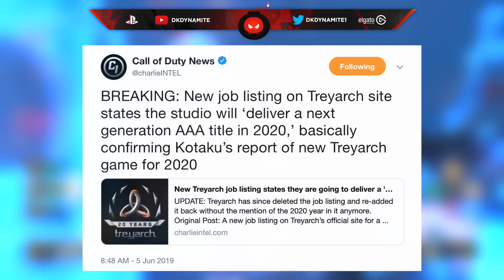Black Ops 4 Zombies *CHAOS STORYLINE CANCELED* Explained | Second Season Pass Changed, BO5 & More!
Black Ops 4 Zombies *CHAOS STORYLINE CANCELED* Explained | Second Season Pass Changed, Black Ops 5 2020 Reboot & More!

Check Out My Recent Video! [ All NEW Locations Added To Blackout Alcatraz! Black Ops 4 Days Of Summer FREE Map Update ]

The Best Source For The Latest Zombies Guides, Leaks & More!

                                           💣 ~dkdynamite~ 💣